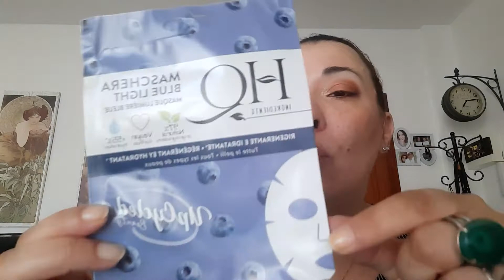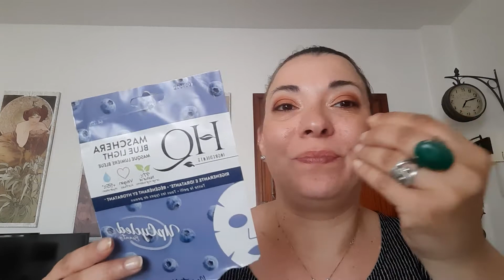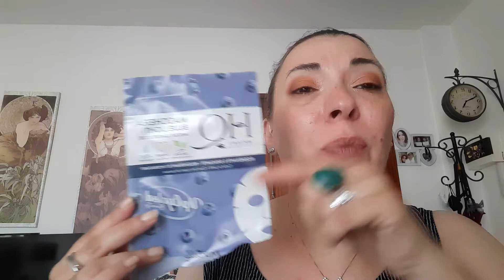Prodotti Terminati e Promossi e Bocciati!